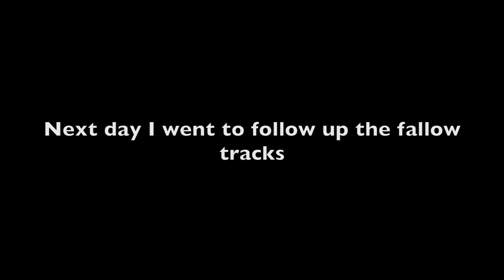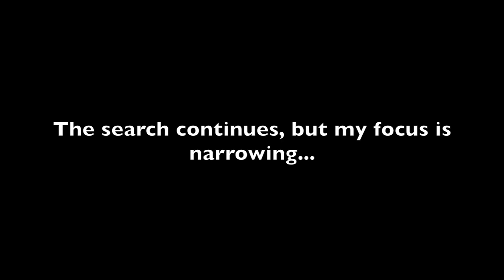Forest Scout, Reading Deer Sign & Fishing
Have been scouting the forests in summer looking for where the deer are hanging out, and getting prepared for the start of deer season. I have a bit of info on looking for deer sign and what to do with the intel. Caught a trout and had a mad time in the bush.

Title music by Jason Shaw @ audionautix.com